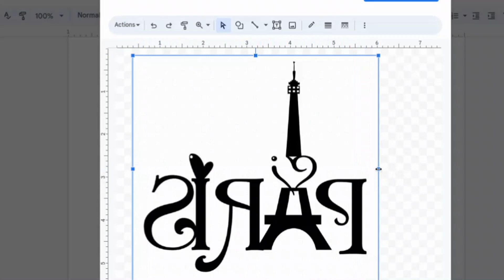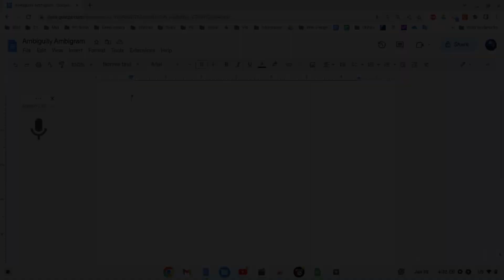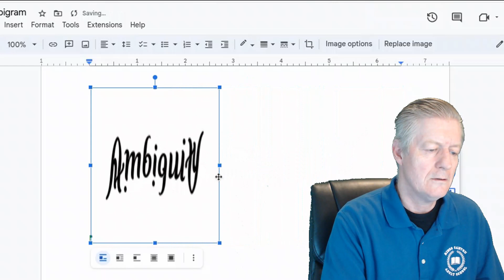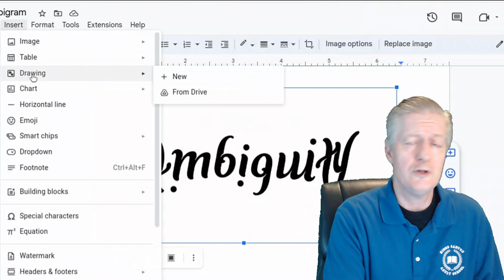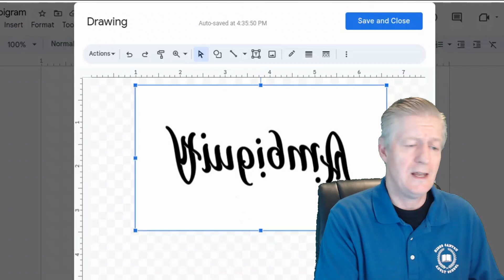Mirror Images in Google Docs, works in Chromebooks, Windows, and Macs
This tutorial will teach you how to mirror an image in Google Docs.
You will also see a variety of ways to scale images as well.

CAMERA/LENS:
All of the outside shots:

LIGHTING:
Selfie Ring Camera Light.

SOFTWARE:
VideoPad professional by NCH
L-View Pro
Chrome OS
Windows 10
Screencastify

Chromebook:
HP 14 Touchscreen